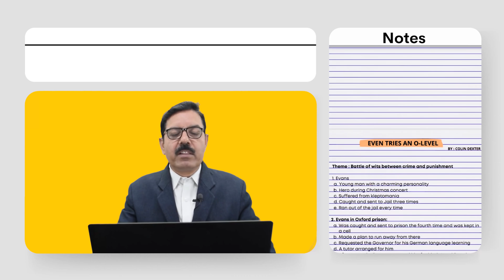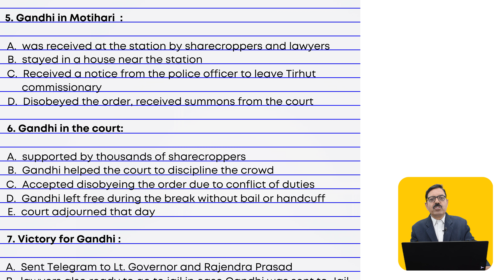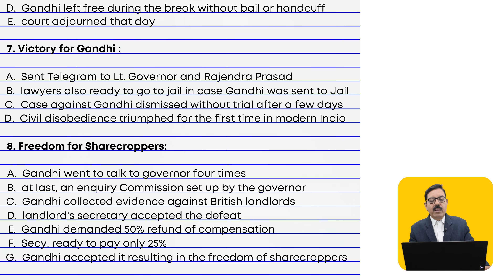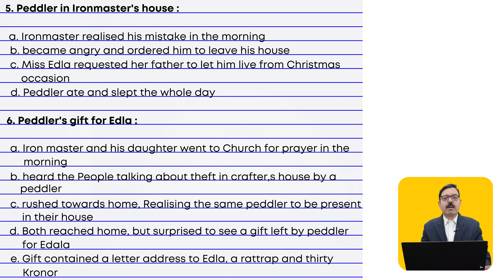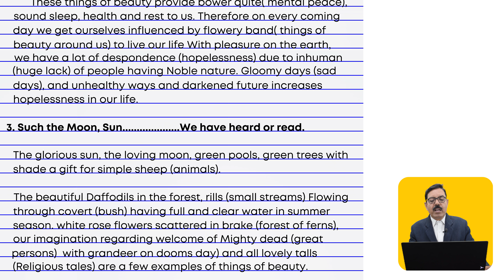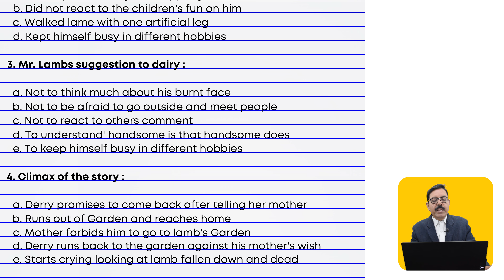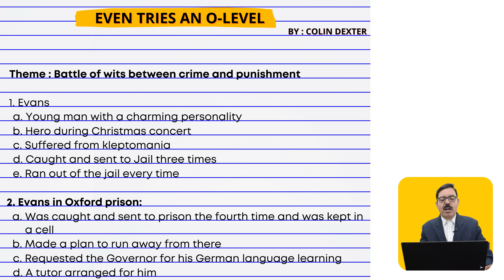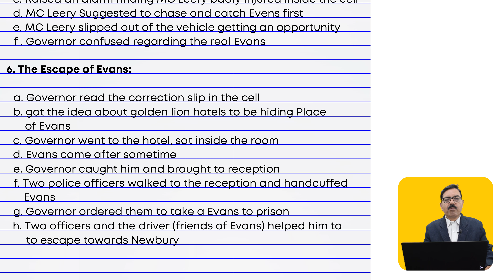Complete Literature | TERM 2 | Class 12 | Navesh Sir